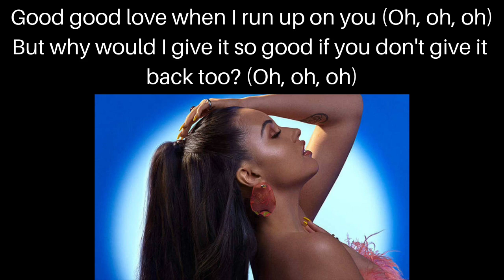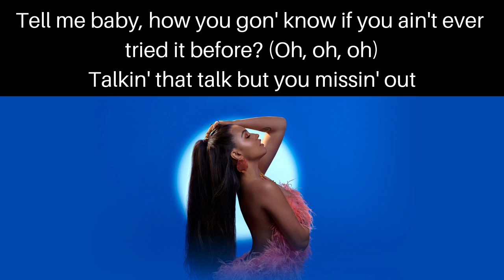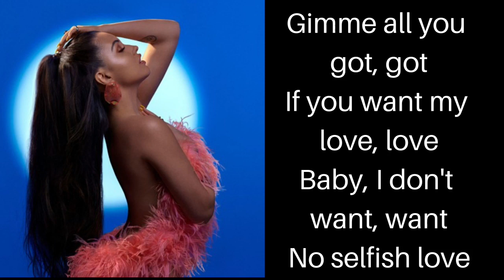Mabel - Selfish Love | Lyric Video.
Lyric video for Mabel Selfish Love from the album High Expectations.

I am a Libra, Songwriter, Music Lover, Author, and owner of Lunar Girl.